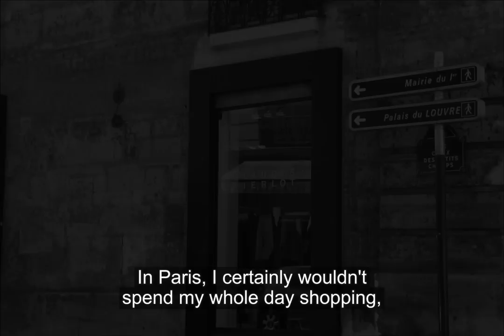Nathalie Simon on Paris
Discovering windsurfing in 1983, Nathalie Simon was crowned French national champion only three years later, in 1986. Displaying the natural talent, grit and flair that would continue to serve her well throughout her professional career, she won many trophies and competitions until her retirement in 1995. Even before that time she was busy cementing her future career and became news anchor for the TF1 Midnight Sports Show in 1991. From there she moved on to host a series of French television features including, 'Treasure Map' for France 3, as well as presenting the Vancouver Olympics in 2010.
Part of the Pulse of the City project. Explore your city using the Pulse of the City app.